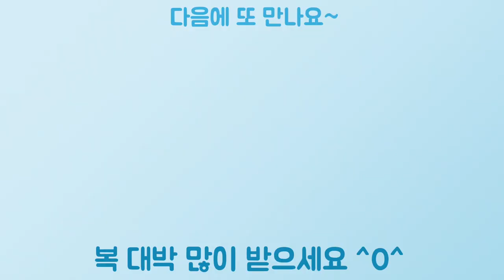홈메이드 사과청 만들기 Homemade apple preserves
유리병큰사이즈 사과7개 레몬2개 계피스틱3개 설탕4국자
베이킹소다한스푼 식초한스푼